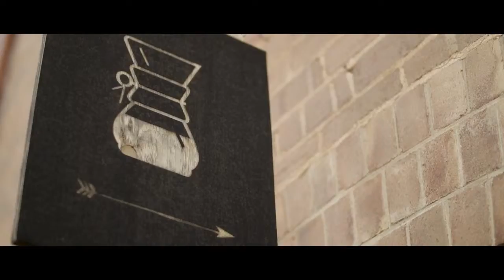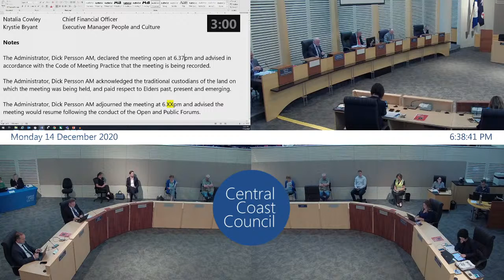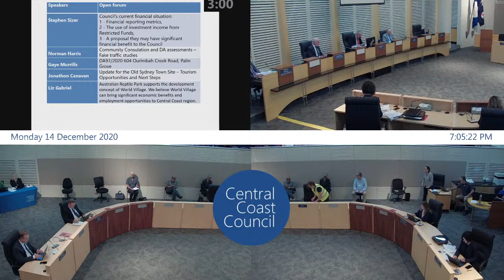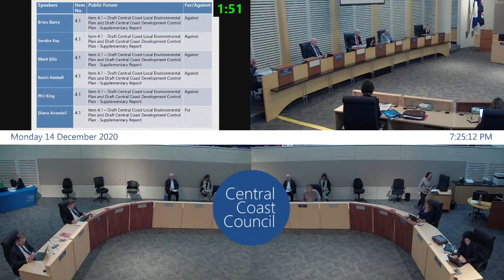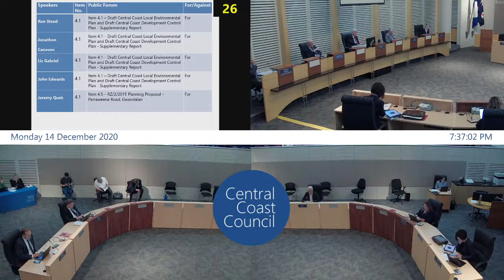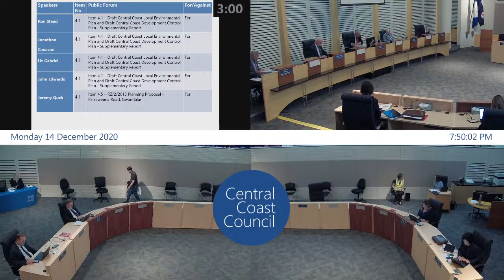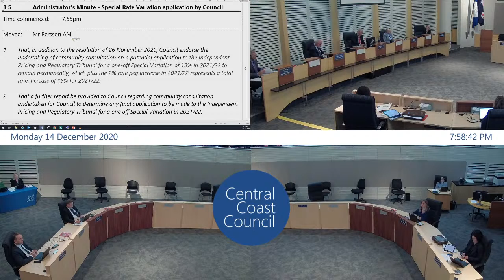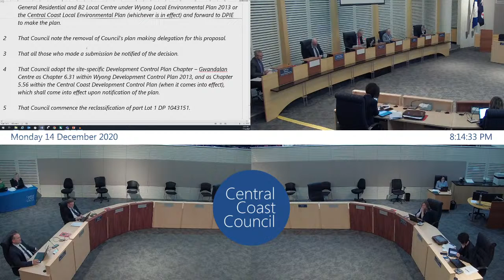14-12-2020 Central Coast Council Meeting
Please note that Confidential Sessions within a Council Meeting will not be webcast.

The webcast of Council Meetings is not, and shall not, be taken to be an official record of Central Coast Council or of any meeting or discussion depicted therein. Central Coast Council does not accept liability for any defamatory remarks or inappropriate comments that are made during the course of a meeting. Recordings of Council Meetings are copyright protected and cannot be reused or reproduced without approval from Council.